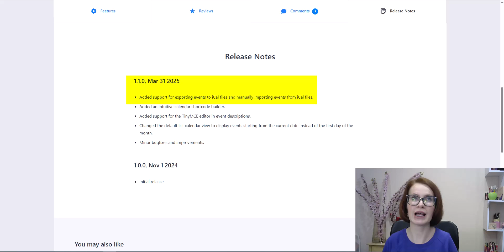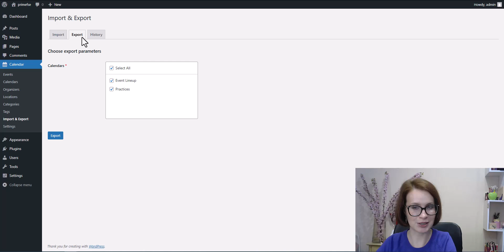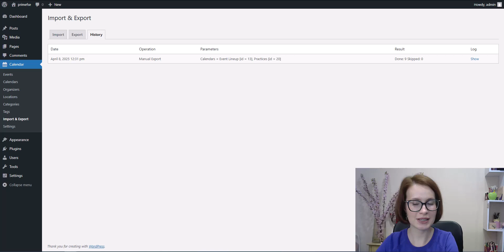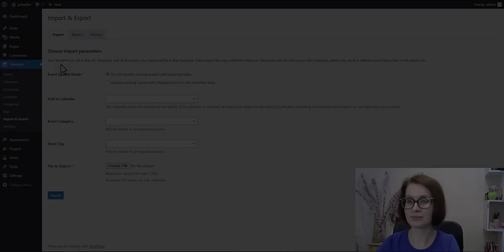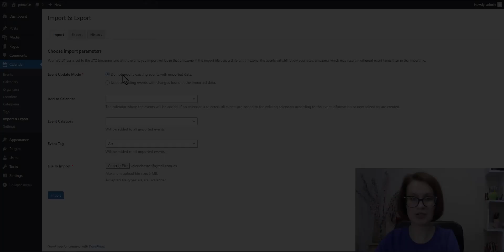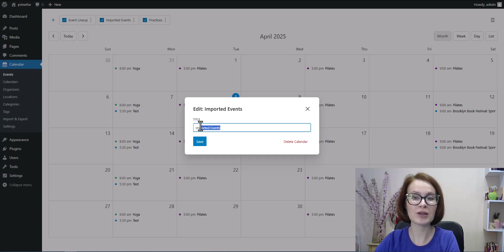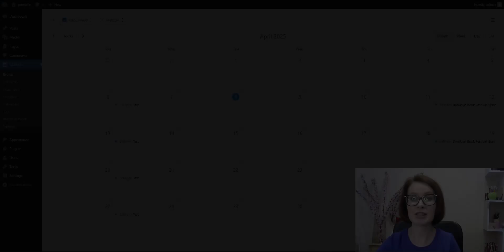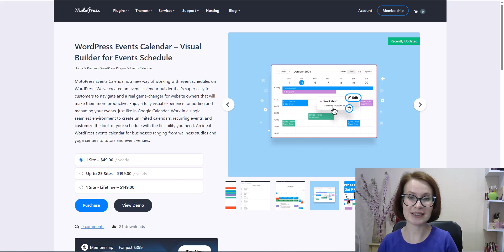How to Import & Export Events in the WordPress Events Calendar Plugin [with iCalendar]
The Events Calendar plugin by MotoPress now makes importing and exporting events a breeze with iCalendar (.ics) support!

You may not just build timetables and schedules, you can exchange your events between WordPress and popular calendars like Google or Apple Calendar! With the new feature, you totally forget about manual entry of events.

✔️ Import events into WordPress Events Calendar
✔️ Export events from WordPress Events Calendar
✔️ Add your events from the other calendar plugins for WordPress

Watch this video tutorial to see the new feature in the wild!

00:00 Intro: What’s new in version 1.1
00:56 Plugin Update Check: Make sure you're on version 1.1.
01:07 Explore Import & Export Menu
02:09 Export Events to .ics files
03:26 Import Events from Google Calendar
04:10 Import Settings Explained
08:57 View & Manage Imported Events
10:10 Import WordPress Events to Google Calendar
10:50 How to Rename the Calendar
11:17 Import to Existing Calendar
12:08 Who Benefits from Import/Export Features
14:25 Wrap-Up: Final thoughts and benefits summary